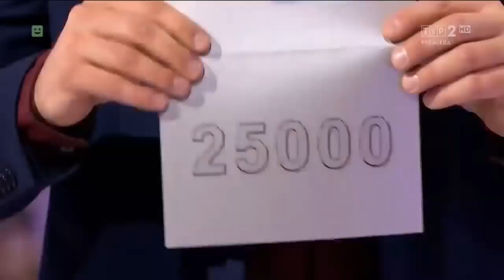WPADKA W "KOŁO FORTUNY" 😂 PROWADZĄCY NIE WYTRZYMAŁ!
Koło Fortuny-fragment odcinka.